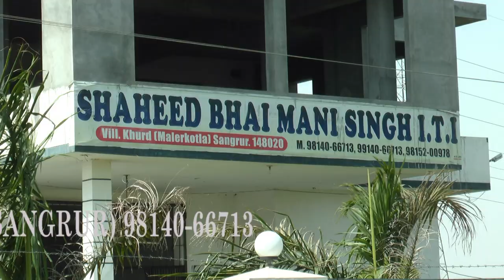Shaheed Bhai Mani Singh ITI Village- Khurd, Malerkotla to Raikot Road, Near Sandaur.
Shaheed Bhai Mani Singh ITI Village- Khurd, Malerkotla to Raikot Road, Near Sandaur.  Admission open in Electrician, Plumber & Welder  Trades.